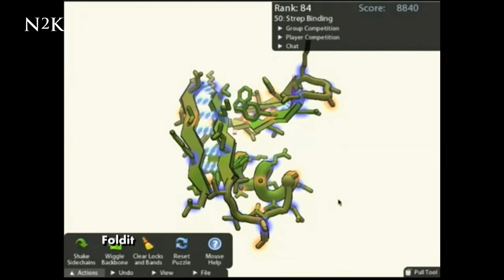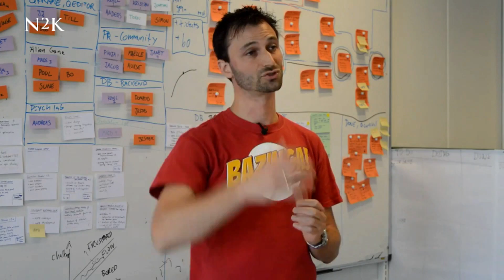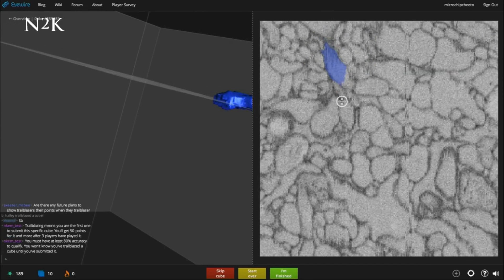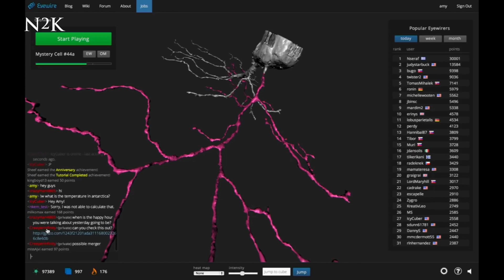The Gamers Making Medical Breakthroughs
Video games could be at the heart of the next scientific research revolution, as the Citizen Science project aims to co-opt the world's 3 billion weekly hours of gaming in the name of scientific discovery.

Forget shooting and racing. Gaming has evolved to incorporate folding protein chains, Cancer research and quantum computing, all from a gamer's bedroom. "We take scientific tasks and inject them seamlessley into major video games", says Attila Szantner, founder of Massively Multiplayer Online Science. Radical new projects focus on Virtual Reality and the overall "gamification" of science's most laborious fields.